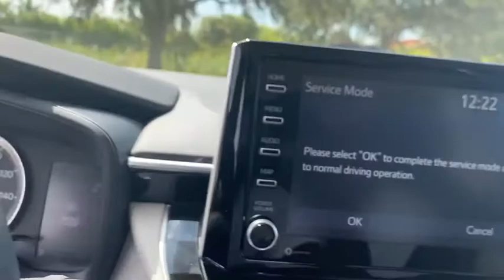2021 Toyota Corolla Fort Lauderdale, Coconut Creek, Hollywood, Tamarac, Coral Springs, FL N158356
Classic Silver Metallic New 2021 Toyota Corolla available in Fort Lauderdale, Florida at Lipton Toyota. Servicing the Fort Coconut Creek, Hollywood, Tamarac, Coral Springs, FL area.

Lipton Toyota
1700 W Oakland Park Blvd

Silver 2021 Toyota Corolla LE FWD CVT 1.8L I4 DOHC 16VbrbrRecent Arrival! 30/38 City/Highway MPGbrbrbrLipton Toyota is proud to have served South Florida for over 30 Years. Customers may be eligible for more rebates and incentives. Please see dealers for details.